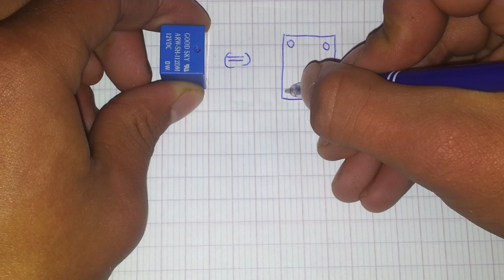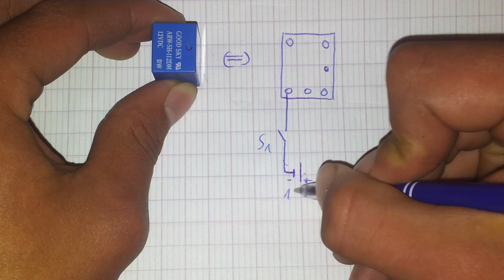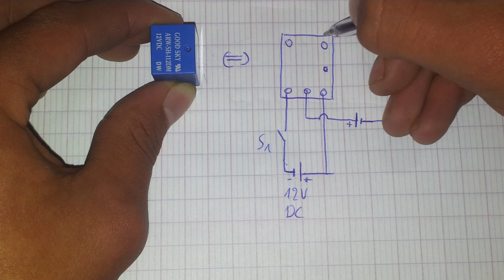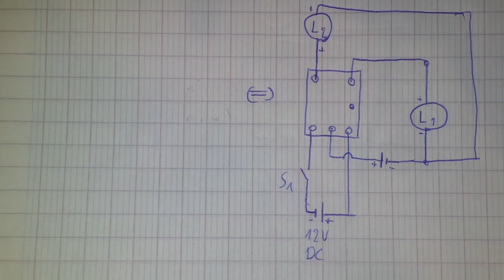comment utiliser un relais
page sur facebook:
كيفية استعمال رولي 12 فولط
تعلم استخدام الرولي بكل سهولة
relais 12V